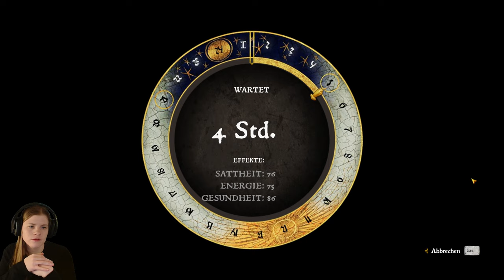KCD 055 ⚜️ Erkundungstour mit unendlich vielen Ablenkungen | BLIND Let's Play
Wir machen Bernie stolz und erledigen das letzte Banditenlager. Danach startet eigentlich die Suche nach dem Uralten Schatz II, allerdings gibt es diverse Ablenkungen auf der Suche in diesem noch unentdeckten Hinweisgebiet.
Titel: Kingdom Come: Deliverance
Genre: RPG
Entwickler: Warhorse Studios
Publisher: Deep Silver
Übersicht:
00:00 Das letzte Banditenlager
29:40 Das Herumirren beginnt